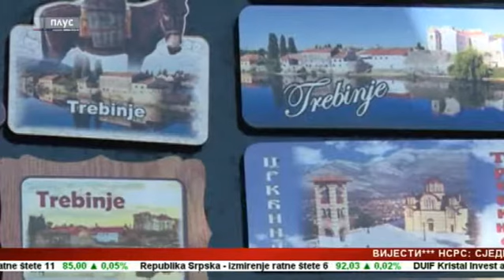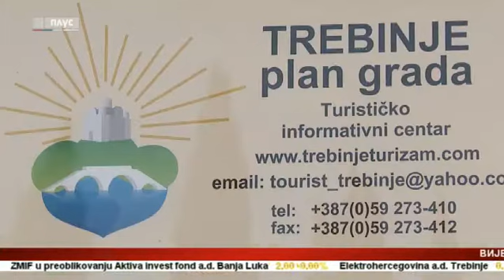Српска Данас - 08.06.2018.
Разговор о актелној туристичкој сезони у Требињу, општем стању ствари и забиљеженим резултатима у овој области и најава дешавања која нас очекују у јуну мјесецу у емисији "Српска данас" РТРС-а...